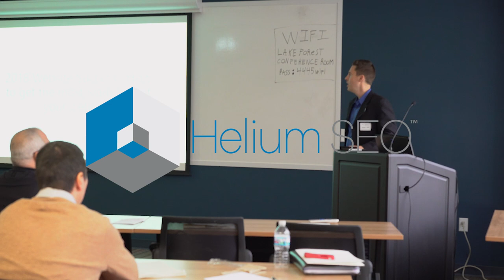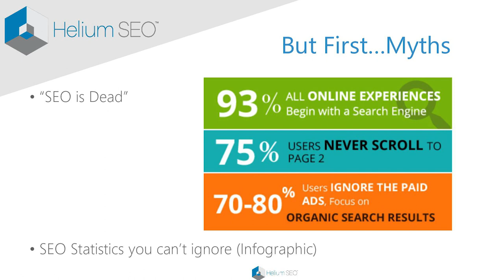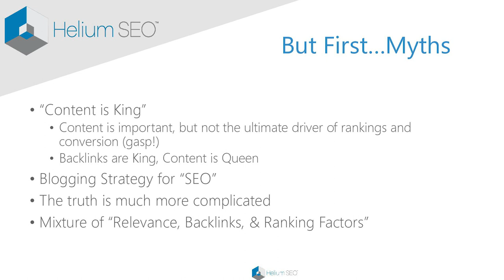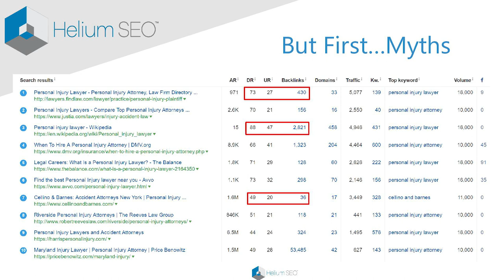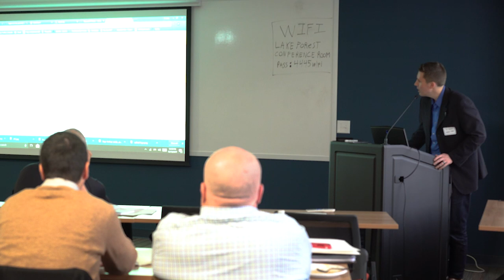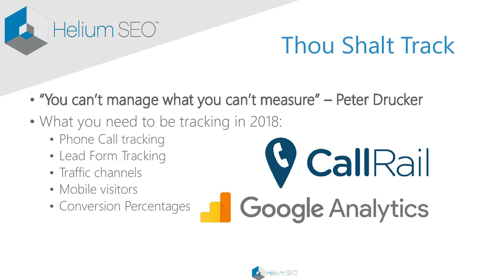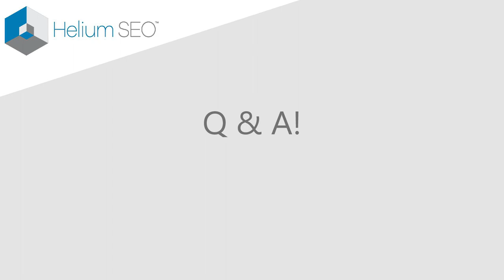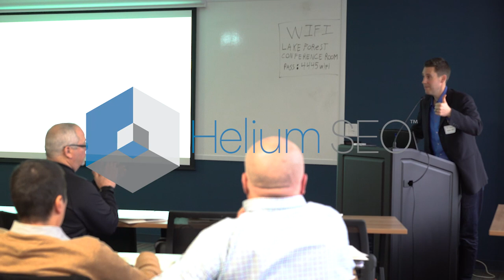2018 Website Success: How to get the most leads out of your website - Tim Warren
Tim Warren presents the facts on how to get the most leads out of your website.

This is a great watch if you're a in charge of marketing at your company.